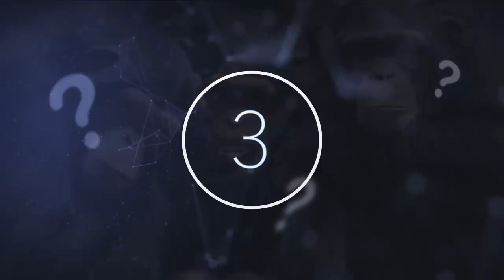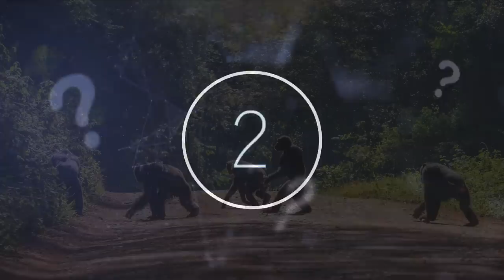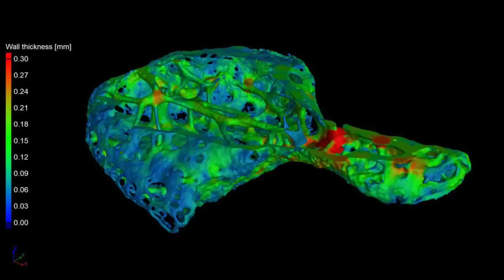Wildlife Biologist Have Just Revealed That Apes Are Doing This Right Now In The Wild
Wildlife biologist have just revealed that apes are doing this right now in the wild. Today, we take a look at what these apes are doing right now in the wild.

If you have ever been to a zoo, then you may have seen apes and chimpanzees. These animals are similar in shape and stature to humans and can often be seen sitting, walking, crawling, eating, and generally moving just like people do. The similarities between them and us are astounding, and as scientists and researchers continue to investigate these resemblances, questions arise as to whether they can communicate like we do and if these likenesses should be reasons to give them the same rights that human beings have.